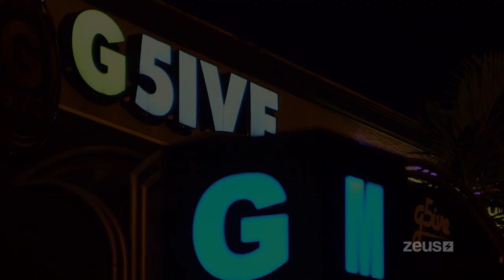Joseline's Cabaret: Miami | Clip | Zeus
Episode 2 Sneak Peek!

After her first meeting with the ladies for the cabaret ends in fireworks, Joseline is ready to find “a whole new set of bitches”, but a conversation with her finance Balistic convinces her to take the ladies to an elegant dinner for one final chance to prove themselves.